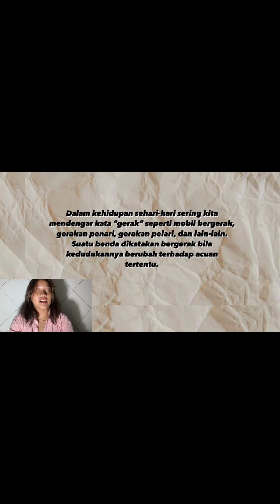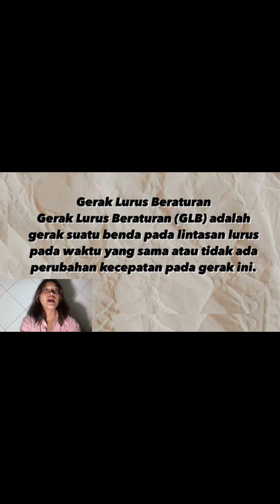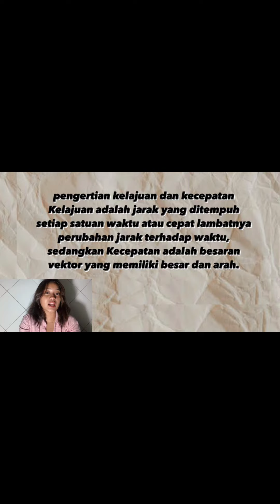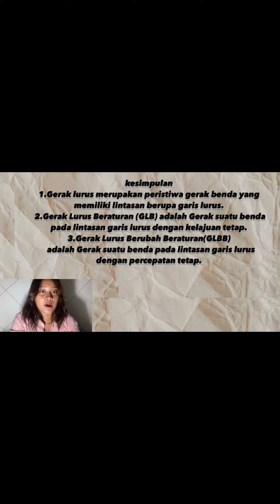2 November 2022